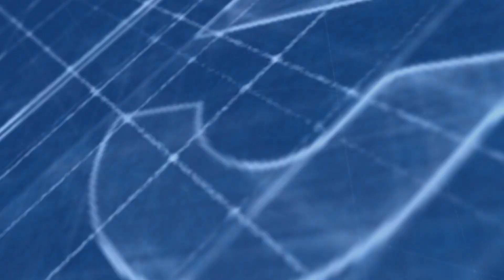Ufficio in affitto in Via Angelo Musco, 57 - Cannizzaro, Aci Castello, CT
Alla Scogliera di Acicastello posto in uno splendido contesto signorile, all'interno di un elegante residence con discesa privata a mare, si trova questo prestigioso locale posizionato al piano terra di una palazzina di 2 piani;

Totalmente ristrutturato, parquet, infissi con doppia vetro camera, impianto di riscaldamento autonomo, pareti divisorie a vetri rendono l'ambiente un grande open space ma con la possibilità di isolare comunque le stanze; Doppio ingresso con possibilità di parcheggio per l'auto; è composto da ingresso con zona reception, a seguire una grande sala riunioni e altre 6 salette 2 servizi di cui uno con piatto doccia.

Ideale per uno showroom, un ufficio di rappresentanze, ma anche come studio professionale vista la dimensione dei locali.

Ottimo anche come attività ricettiva vista la posizione fronte mare e la discesa con sottopassaggio alla passerella privata.